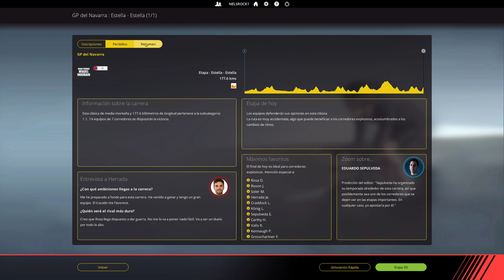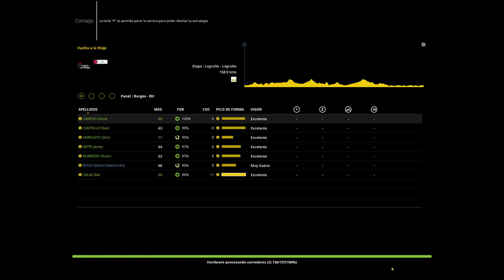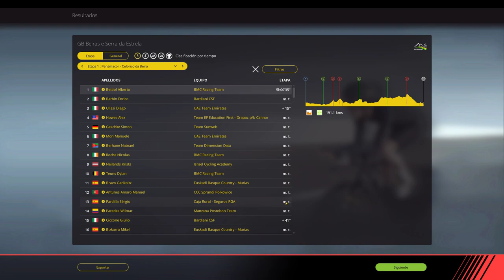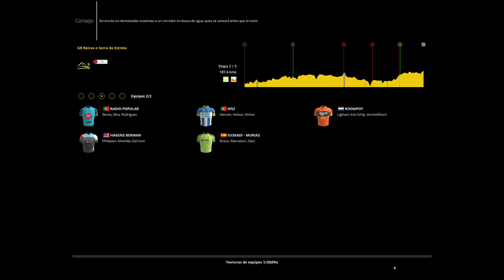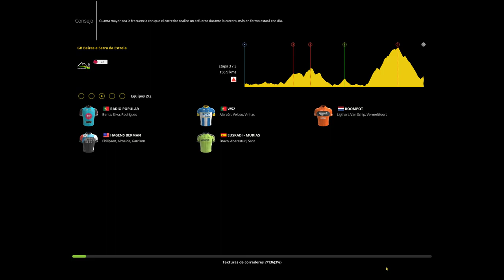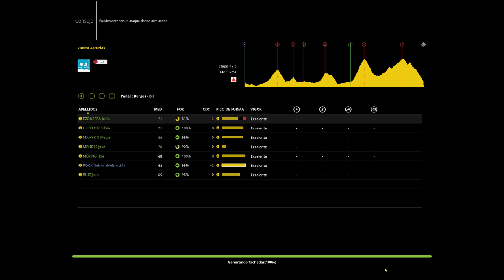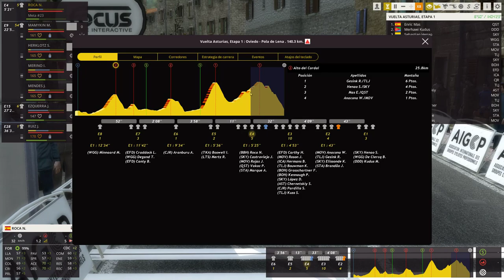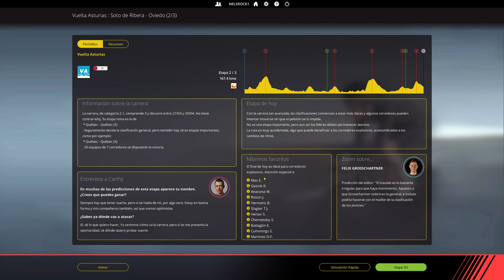PCM 2018 - MODO PRO CYCLIST EP.2